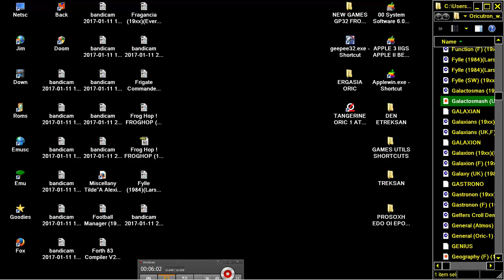Galactosmas GALACTOSMASH GALACTO SMASH '89OUMPDUK TANGERINE ORIC 1 ATMOS PRAVETZ 8D TELESTRATOS